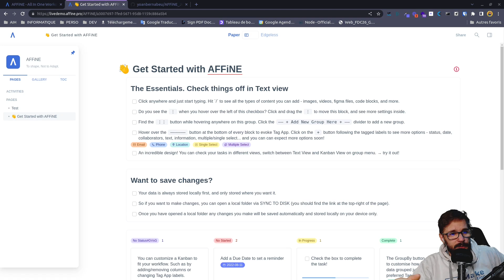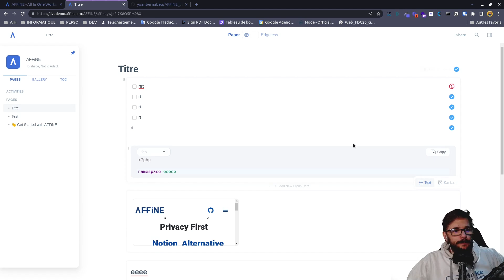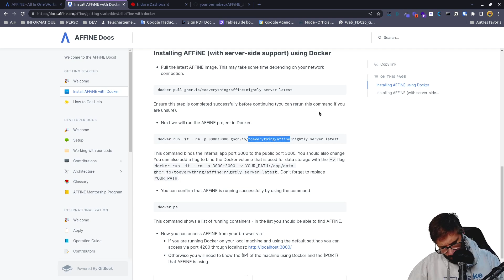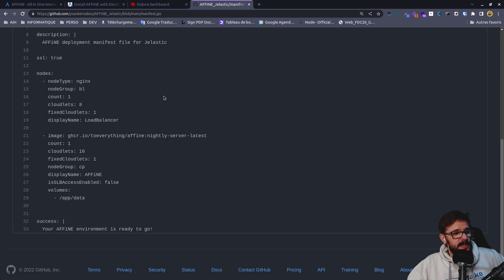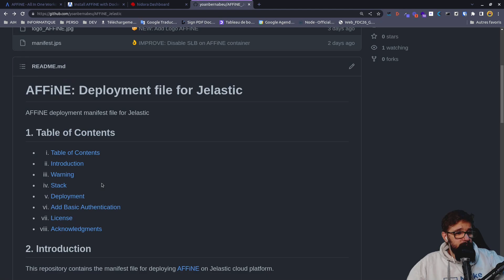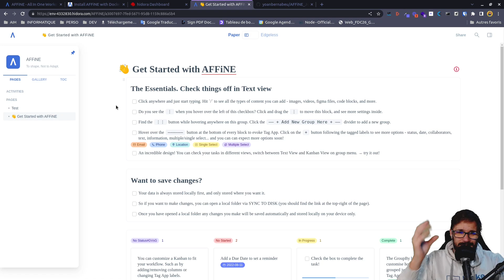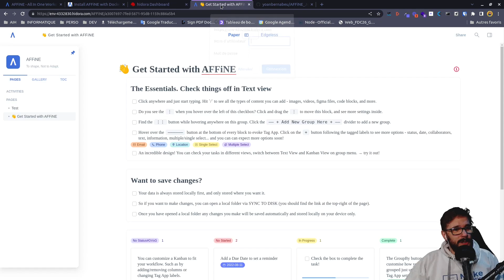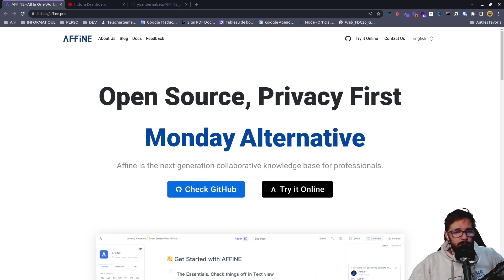Un NOTION Open Source dans le CLOUD (avec Hidora)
FORMATION CI/CD pour les Devs (PHP) avec GitLab CI et GitHub Actions !
YoanDev est une chaine YouTube qui vous propose régulièrement du contenu sur Symfony, Docker, DevOps et encore pleins d'autres sujets autour du développement !